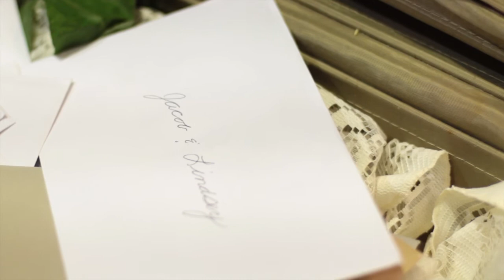Jacob & Lindsey Trailer | Selah Productions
What a wonderful wedding with a couple beautiful people.